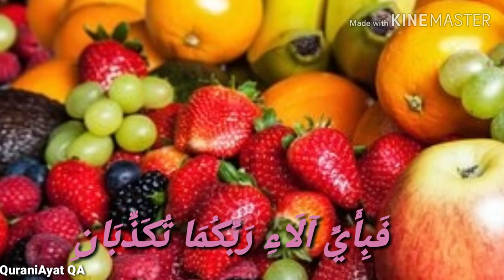Surah Rehman ayat 16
fabi ayyi ala i rabbikuma tukazziban